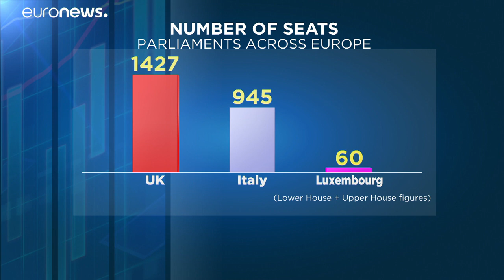Italian MPs vote to slash number of seats in parliament and senate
Italian politicians have backed a radical overhaul of the country's parliament that will see around a third of them losing their job.…